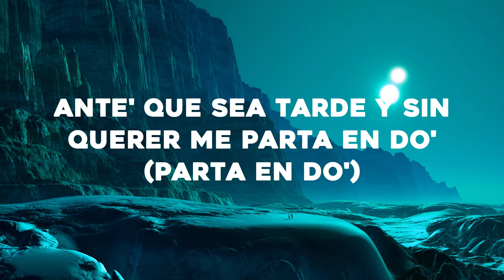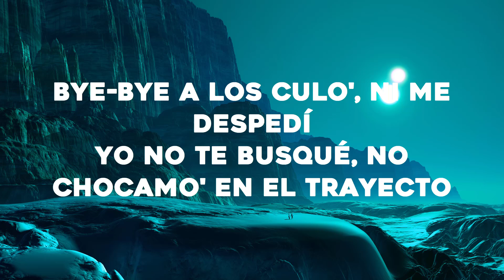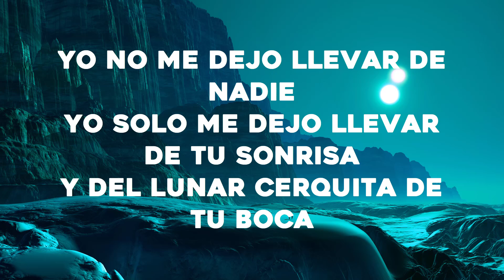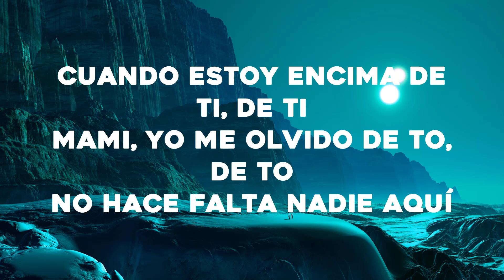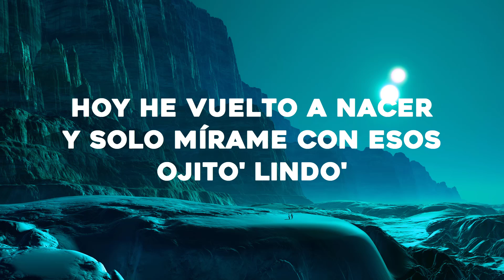Bad Bunny - Ojitos Lindos (Letra/Lyrics) ft. Bomba Estéreo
Mm-mmm, mm-mmm-mmm-mmm
Mm-mmm, mm-mmm-mmm-mmm